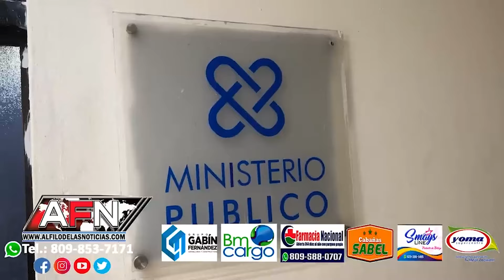Mujer denuncia atracan a su nieto de 10 años en Villa Real de SFM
SAN FRANCISCO DE MACORÍS.- Una mujer se presentó al Comando Regional Nordeste de la policía en dónde denunció que un desaprensivo despojó de un celular a su nieto de diez años.

Reyna Alvarado Jiménez, dijo que el ladrón aprovechó que el niño se encontraba en la galería para despojarlo de un celular diciendo que su abuela le había enviado a buscarlo.

La mujer pidió a las autoridades apresar a delincuentes, y que fue un abuso lo que cometió con el niño.